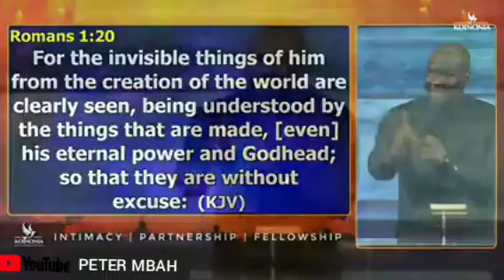UNDERSTANDING HOW TO COMMAND TOTAL VICTORY ||| JOSHUA SELMAN